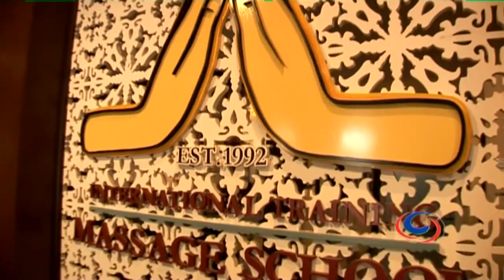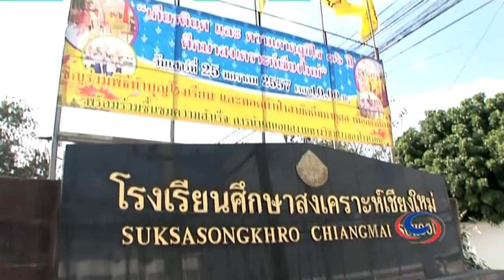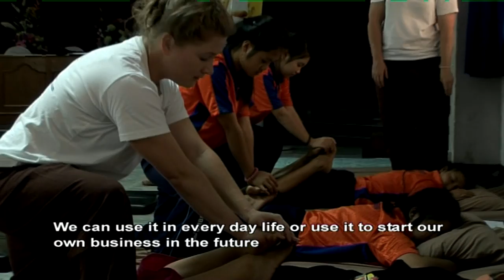International Training Massage School (ITM) based in Chiang Mai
ITM is one of the prestigious renowned schools of its type in Thailand. Based in the northern city of Chiang Mai, the International Training Massage school has been focusing on training International students travelling from around the world since 1992